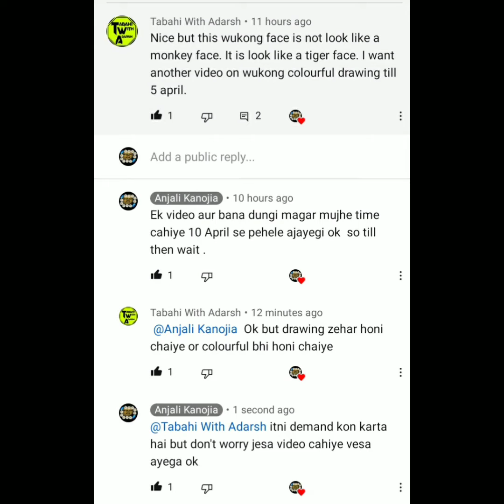How to make wukong character drawing with color (part-2) made by anjali.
Hlo guy's